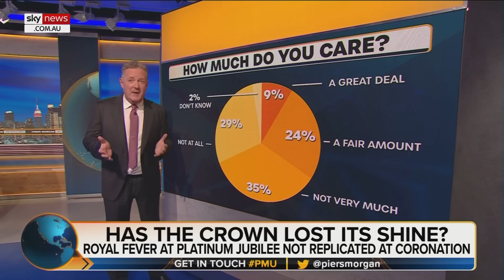‘They’ve got to stop it’: Damage caused by Harry and Meghan to Royals is ‘incalculable’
The damage caused by Prince Harry and Meghan Markle to the Royals is ‘quite incalculable’ says Sky News Australia host Piers Morgan.

“You can see a lot of the reactions, especially in America …  a lot of them saying the trouble with the royals is their racist aren’t they, they're callous and they're horrible because Harry says so," Mr Morgan said.

“There’s these two yapping away, pouring more and more manure over them.

“The bile is coming from Harry and Meghan … the media can’t ignore two members of the Royal family publicly trashing the Royal family – it’s obviously a huge news story.

“They’ve got to stop it.”